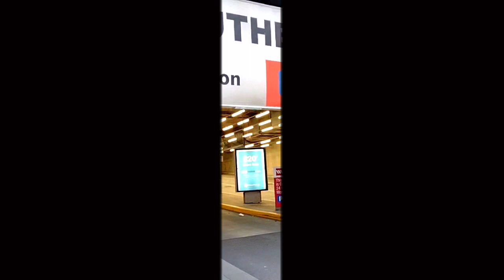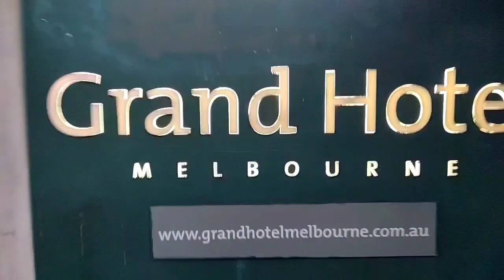PART ( 8) WITH MORE VIEWS HERE IN MELBOURNE AUSTRALIA 🇦🇺 ARAT MGA LALABS ❤️